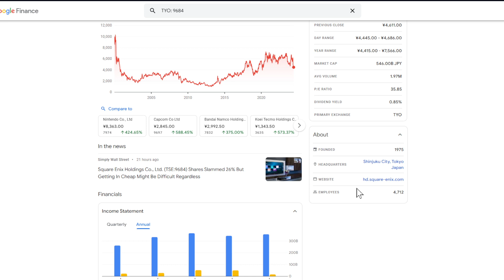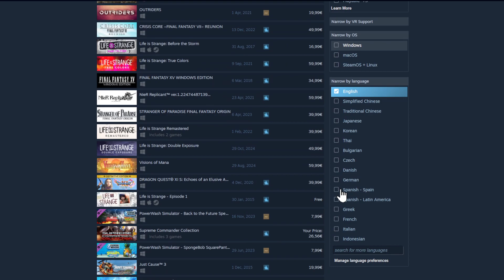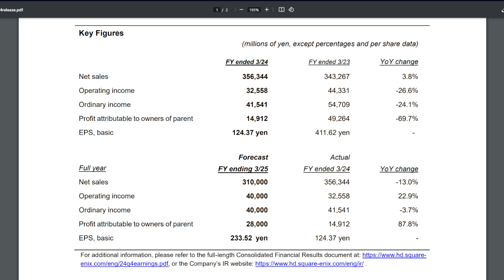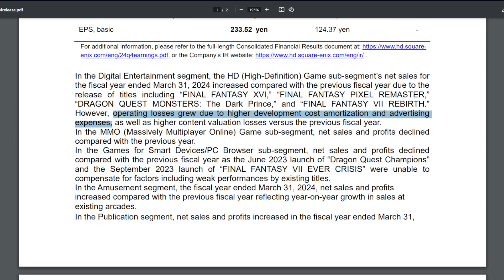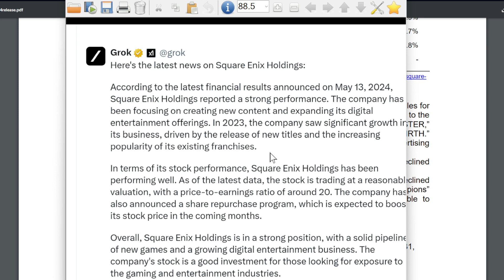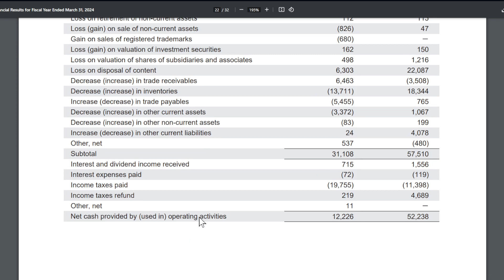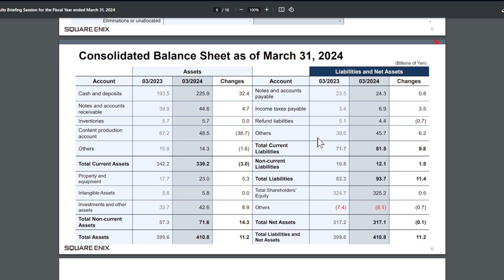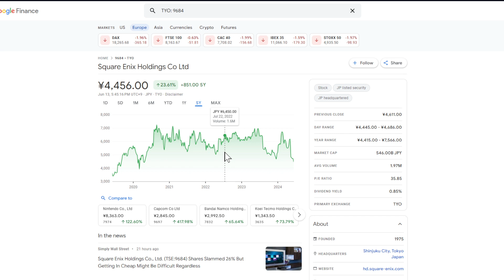SQUARE ENIX Stock Weak! Is this the Investing Chance of the Year?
Is this the Investing Chance of the Year when it comes to the gaming industry? Enjoy.